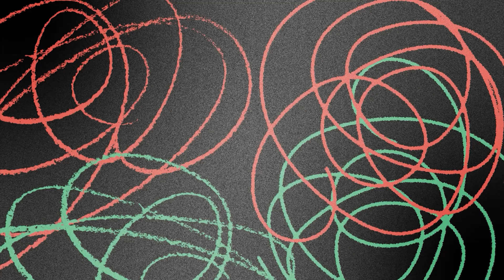A batalha de narrativas na guerra de Israel e Hamas - Cristina Graeml | SEM RODEIOS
📚 O Grande Gatsby totalmente de graça! Para ter acesso ao ebook, basta acessar o
Não perca a oportunidade de ler uma das maiores obras da literatura americana sem custo algum!

É assinante e quer ser Premium? Fale com a gente. Chame nossos consultores no WhatsApp

“Sem Rodeios” é um bate-papo ao vivo no YouTube e no site do jornal sobre as principais notícias do dia. Os temas variam entre política, judiciário, relações internacionais e comportamento. Direto ao ponto, sem censura e com comentários afiados, o programa vai trazer análises exclusivas e incisivas de Cristina Graeml, Jorge Serrão, Marco Antônio Costa e, semanalmente, Deltan Dallagnol. Mediado pela jornalista Rossana Bittencourt, o encontro diário terá 1h30 de duração e poderá contar com a participação de outros convidados.